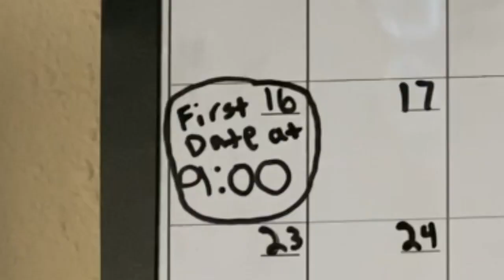Silent Short film The Stinky date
This is a class project where I had to tell a story without using vocal audio to tell the story